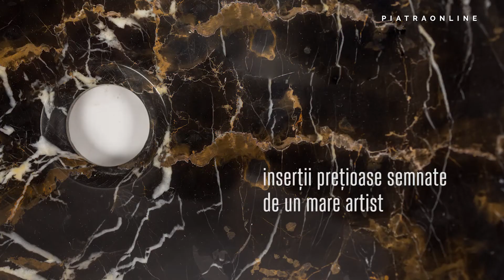PIATRAONLINE - Prezentare Marmura Portoro Gold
Natura nu încetează să ne surprindă. În adâncurile ei, păstrează adevărate comori care ne încântă simțurile. Iar marmura e printre cele mai spectaculoase dintre ele.

Astăzi îți prezentăm un tip de marmură care exprimă în același timp, eleganță și îndrăzneală: marmura Portoro Gold Polișată.
Mixul unic de culori și venaturi care brăzdează negrul intens al marmurei creează un spectacol vizual. Fiecare bucată de piatră spune o poveste unică și transformă spațiul într-un decor demn de revistele de design.

Marmura Portoro Gold Polișată poate face un upgrade băilor, livingurilor, hotelurilor, birourilor și oricărui spațiu care are nevoie de mai multă personalitate. Chiuveta Portoro Gold e mai mult decât atât. Pentru că pare să intre mai degrabă în categoria bijuteriilor decât în cea a obiectelor sanitare.

Tușele de alb și portocaliu fin care desenează negrul marmurei par a fi inserții prețioase semnate de un mare artist. De aceea, spațiile sau obiectele decorate cu acest tip de piatră naturală capătă un aspect nobil, rafinat și impunător.